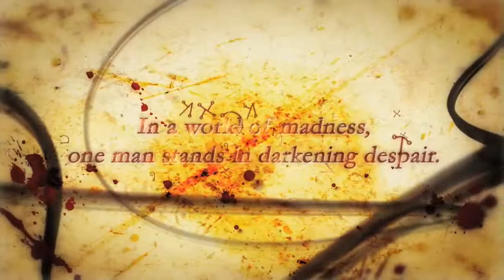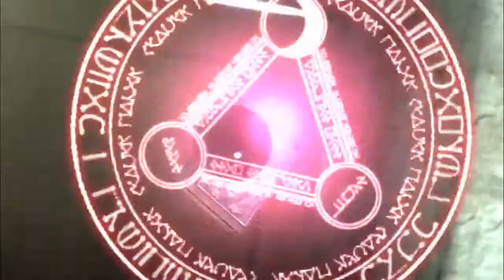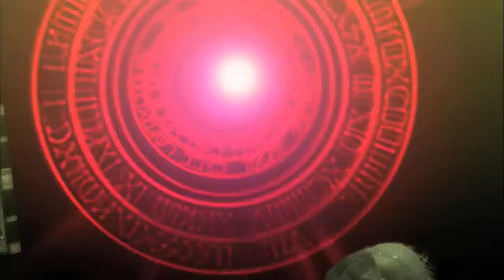Nier video game trailer PS3 Xbox 360 RPG